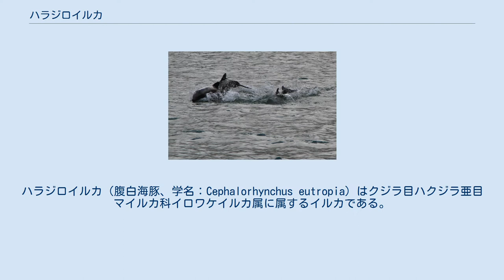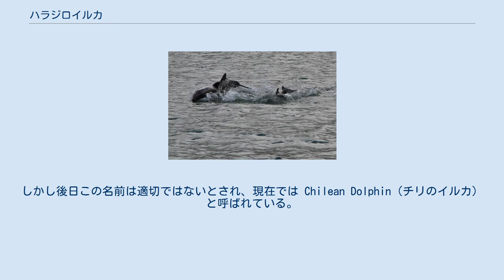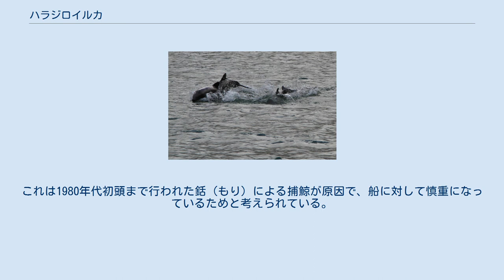ハラジロイルカ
ハラジロイルカ（腹白海豚、学名：Cephalorhynchus eutropia）はクジラ目ハクジラ亜目マイルカ科イロワケイルカ属に属するイルカである。
チリ沖だけに棲息する。
 和名のハラジロは腹側が白いことに由来する。
チリイロワケイルカとも呼ばれる。
 ヒトと比較したハラジロイルカの大きさ ハラジロイルカはずんぐりした頭部を持った体長170センチメートル程の小さなイルカである。
しばしばネズミイルカと見間違えられる。
胴回りは体長の3分の2ほどであり、太っている。
背びれや胸びれは他のイルカに比べて体長の割りには小さい。
喉、腹側、胴の胸びれ付近は白い。
他の部分は灰色である。
上あごの歯は28から34対、下側の歯は29から33対である。
 通常は2頭から10頭程度の小さな群を成すが、時々もっと大きな群が観察されることもある。
 妊娠期間、哺乳期間、寿命などは明らかではないが、イロワケイルカやセッパリイルカとほぼ同じで妊娠期間は10か月、哺乳期間は1年、寿命は20年程度だと考えられている。
 ハラジロイルカの生息域 ハラジロイルカは、全クジラ目の中でも最も調査が不足している種類のうちの一つであって、全生息数は不明である。
数千頭と考えられているが、もっと少ないと主張している研究者もいる。
 チリ沖に固有の種であり、回遊はしない。
同じイロワケイルカ属の他のイルカとは異なり、棲息域の緯度の範囲は広く、北は南緯33度（チリのValparaíso）から南は南緯55度（ホーン岬）あたりまでである。
ティエラ・デル・フエゴやビーグル海峡等でも見られる。
亜種のセッパリイルカ系やイロワケイルカ、コシャチイルカ、形態の近いネズミイルカ系統の種がそうであるように、基本的には水深200メートル以下の浅瀬を好み、潮の速い流れや、河口にもよく入り込む。
 20世紀初頭には Black Dolphin（黒いイルカ）と呼ばれていた。
しかし後日この名前は適切ではないとされ、現在では Chilean Dolphin（チリのイルカ）と呼ばれている。
当初は海岸に打ち上げられて死亡した個体に基づいて研究されていたが、その際、空気に晒されることで体が変色して全体に黒くなってしまっていたことが、間違った名前の原因のである。
また海上における観察でも遠距離からの観察であったため、やはり全体に黒っぽく見えてしまっていたようである。
 研究が進むについて、体色は黒ではなく、背側は濃い灰色、腹側は白であることが明らかになり、不適切な名前であることがわかった。
このため、チリ沖に棲息することから Chilean Dolphin と呼ばれることが一般的になっている。
 ハラジロイルカは他のイロワケイルカ属のイルカとは異なり船の船首波を跳ぼうとしない。
これは1980年代初頭まで行われた銛（もり）による捕鯨が原因で、船に対して慎重になっているためと考えられている。
禁止されるまでは1年に1,300から1,500頭が捕獲されていた。
近年では年に数頭程度が漁具による混獲の犠牲になって死亡していることが知られている。
このことが生態系のバランスを不安定にして生息数の減少を引き起こしている可能性はあるが、関連は明らかではない。